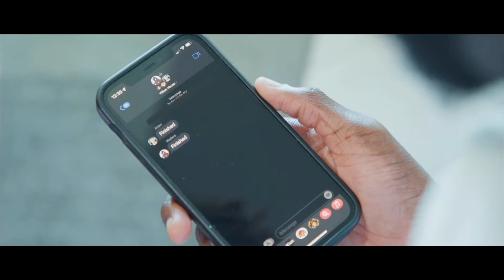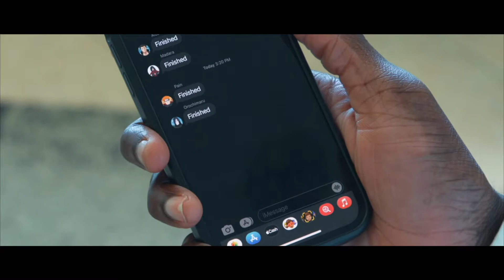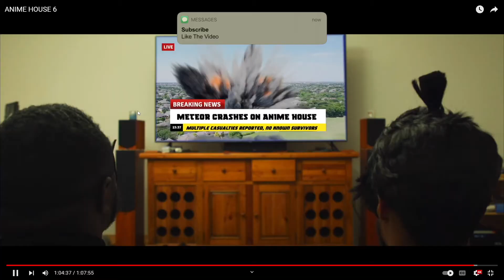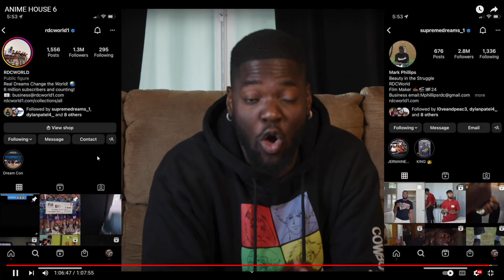this was a MOVIE 🎬 Anime House 6 - RDCworld1 Reaction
100 likes for more anime reactions...